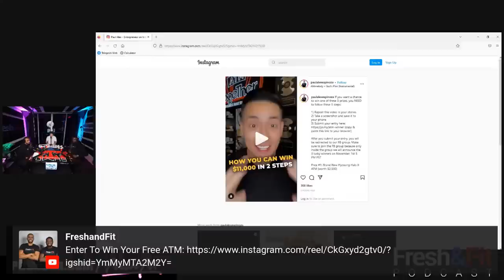Paul Alex On Arresting Narcos, Seizing Dope, & Transitioning To Entrpreunership w/ ATMs!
Save 10% To Get Unstuck With BetterHelp

👤Paul Alex from ATM Together👤
🎧Listen To The Podcast On The GO HERE🎧

Ladies To Be On The Show, DM...
🎵Intro/Outro Music🎵
💻Linkr.ee💻
⏲️ TIME STAMPS ⏲️
0:00 : Intro / Announcements
2:20 : Feddit Announcements
3:00 : Who is Paul Alex & how he escaped the 9-5?
7:40 : Paul's upbringing & law enforcement career
13:50 : How to level up & be the best officer?
19:50 : Advice for guys who wanna be a cop
23:30 : Taskforce & Cartels
24:20 : How drug trafficking works in US?
28:50 : Briefing is nerve racking
37:50 : Superchats!
41:50 : More Cop talk & stories
49:00 : Phenol can kill you
54:40 : Use their hate as your fuel
56:00 : How did Paul start his side hustle?
58:30 : Leveraging credit to buy ATMs
1:02:00 : Paul on making 250k/week
1:06:20 : Surround yourself with millionaires
1:08:20 : Pay for coaches & mentors
1:11:00 : Free Game - How to actually make money from ATMs?
1:18:50 : ATM is one of the best investment
1:23:10 : How many ATMs you need to earn 10k/month?
1:26:50 : Superchats!
1:29:20 : You need multiple sources of income
1:30:50 : Outro! / (LIKE THE VIDEO!👍)